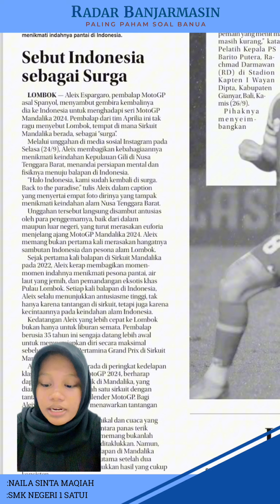Naila Sinta Maqiah - Call Indonesia Heaven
my broadcast permission
caption Broadcast
Naila Sinta Maqiah
September 27, 2024 edition

Call Indonesia Heaven

LOMBOK — Aleix Espargaro, MotoGP racer from Spain, welcomed his return
he is going to Indonesia to face the 2024 Mandalika MotoGP series. This racer from the Aprilia team does not hesitate to call Lombok, the place where the Mandalika Circuit is located, as "paradise".
Through an upload on Instagram social media on Tuesday (24/9), Aleix shared his happiness enjoying the beauty of the Gili Islands in West Nusa Tenggara, marking his mental and physical preparation for the race in Indonesia.

“Hello Indonesia, we are back in heaven. Back to the paradise," wrote Aleix in the caption accompanying four photos of himself enjoying the natural beauty of West Nusa Tenggara.
This upload was immediately greeted enthusiastically by fans, both from within
and abroad, who also felt the euphoria ahead of the 2024 Mandalika MotoGP event. This is not the first time Aleix has felt the warmth of Indonesia's welcome and the natural charm of Lombok.